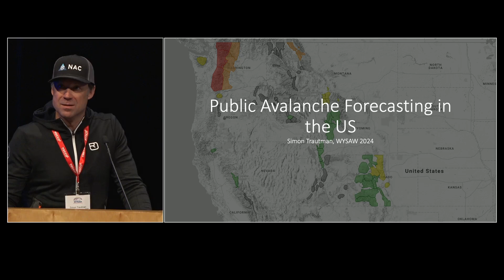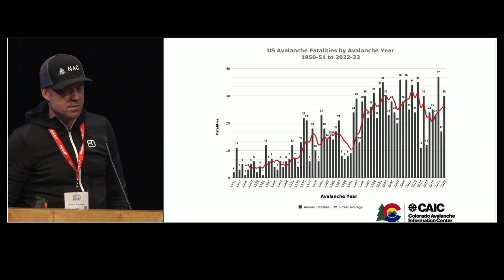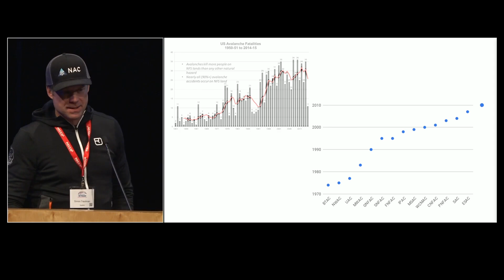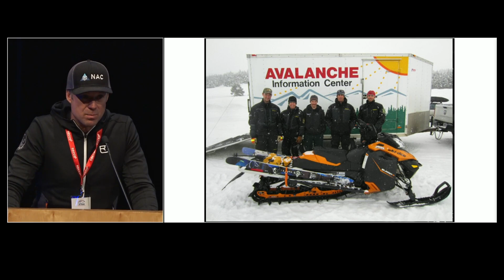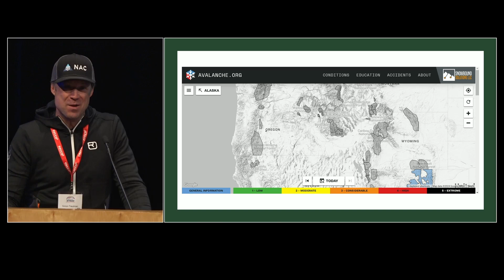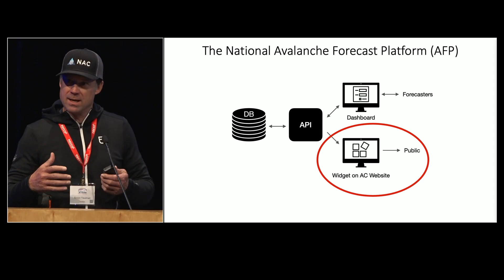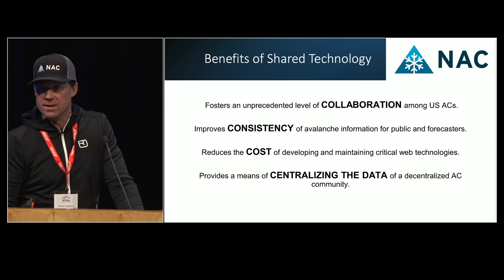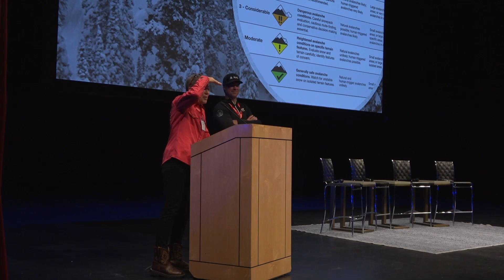WYSAW 2024: Simon Trautman - The Big Picture of Avalanche Forecasting in the US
This presentation illustrates the history, the current state, and the outlook for Avalanche Centers in the US. It also explores the ideas, technology, and philosophy behind creating, and using, public avalanche forecasts.